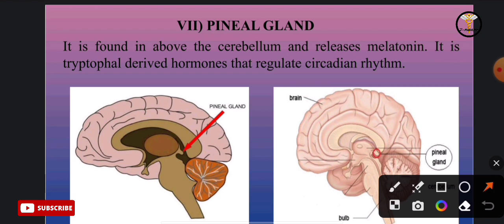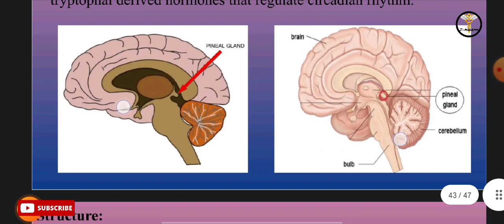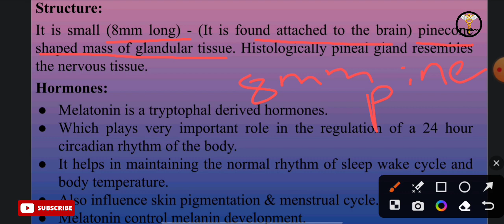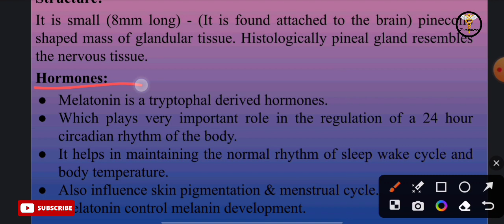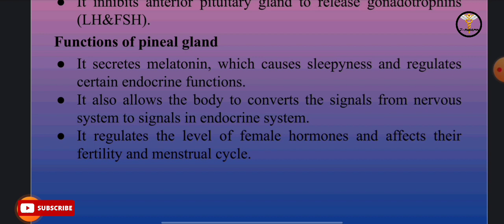Pineal gland in endocrine system tamil bpharm 2 sem